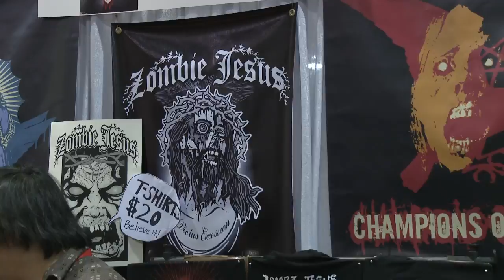San Diego Comic-Con 2009 - Sunday - Part 4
Part 4: Last day at the Con, showing vendors and attendees before closing, and exterior shots of attendees leaving the convention center.